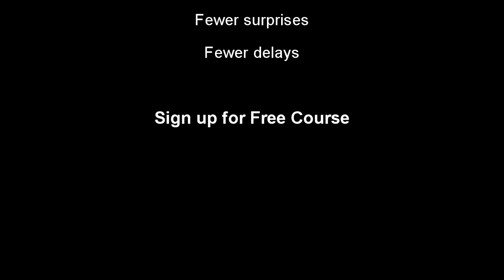Why Worry About Risk?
If you ignore risk in your sales project, you will pay for it. If you plan for the major risk factors, you will have fewer surprises and minimal delays. Note: PMP is a registered trademark of the Project Management Institute.
And...